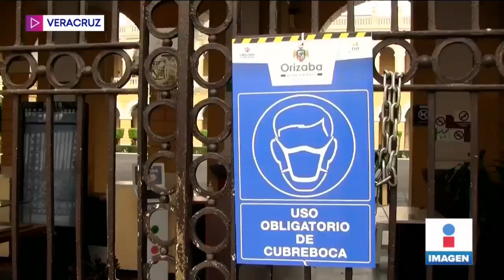ORIZABA PUEBLO MÁGICO, MUNICIPIO MODELO ANTE LA CONTINGENCIA POR COVID-19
CRESTOMATÍA: IMAGEN NOTICIAS CON YURIRIA SIERRA